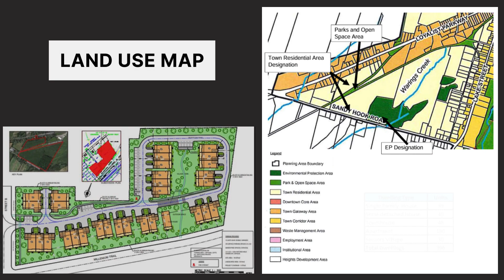❗️Exclusive Prince Edward Land Development Opportunity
📍13437 Loyalist Pkwy, Prince Edward, ON K0K 2T0
Approx. Total Area: 64 Acres
✔️Draft Plan Approved✔️
- A 3-hour drive to Ottawa and 2.5 hours to Toronto.
-Conveniently situated along Loyalist Parkway, moments from Prince Edward's downtown
- Strategic location in Prince Edward, bridging rural tranquility with urban accessibility.
- Embrace the property's agricultural heritage, a unique touch in modern development.
-Numerous successful nearby development projects add to the area's allure.